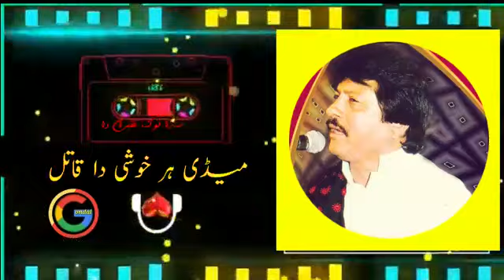Medi Har khushi Da Qatil A Very thanx To Arshaad Gondal